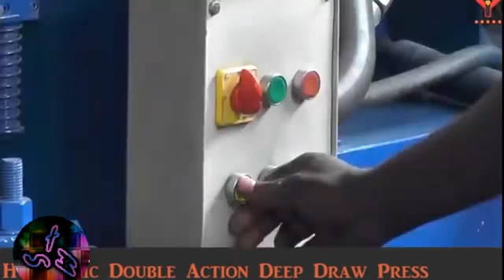🔨Amazing Inventions🔧Easi Made Tool #01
1)  Toyota i-ROAD 2) MACHINES FOR THE PRODUCTION OF TROLLEYS 3) Kuhn 4) Rust Cleaning Laser - Removes Rust Effortlessly